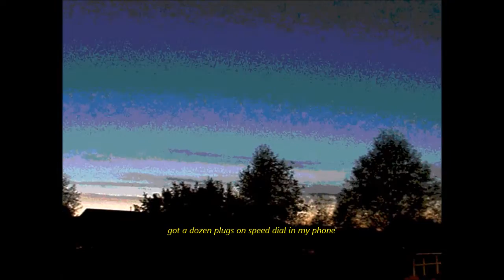Kid Suga - Walking on Air (Prod. Suicideyear)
video by @hazxrd1

This is not an official song, I do not have permission to use the beat I just made this for fun because I like the beat a lot.
Original instrumental is called Interlude by Suicideyear.
Full credit for the beat goes to him.

demo [/watch?v=2SwGXS9wcns]